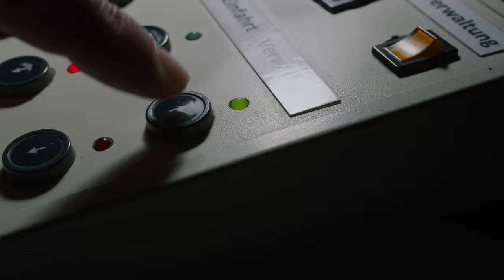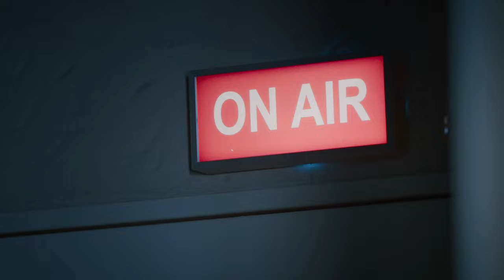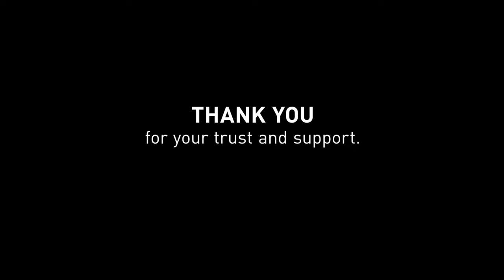Season's Greetings from DMG MORI 2021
Rumor has it that Santa Claus himself has been spotted at a DMG MORI factory!
All we have left to say: Thank you for your trust and support throughout the year.
Happy Holidays!

Die Gerüchteküche brodelt!
Angeblich wurde der Weihnachtsmann höchstpersönlich in einem DMG MORI Werk gesichtet!
Aber kann das wahr sein? 🎅
Wir danken Ihnen für Ihr Vertrauen und Ihre Unterstützung während des ganzen Jahres.
Wir wünschen Ihnen allen ein frohes Weihnachtsfest!

ALWAYS . BETTER . TOGETHER